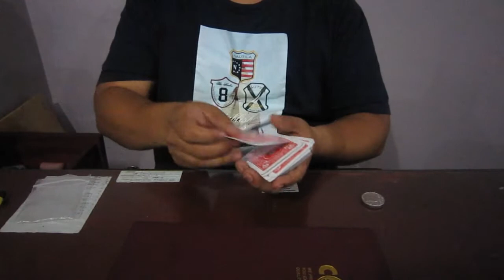My Coin Collection 4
Location:
Divisoria Branch
Ground Floor Stall 1-6G, 11/88 Mall (Meisic Mall) Divisoria
Manila, Philippines

DivimagicStudio Branch
#463 unit c 3mary's Building Pureza Extension Sta. Mesa Manila

Magicshop Magic Divimagicshop MagicTricks Magician MagicmanOdy